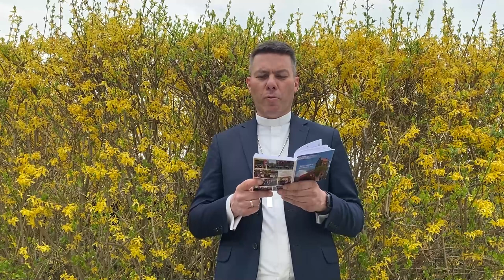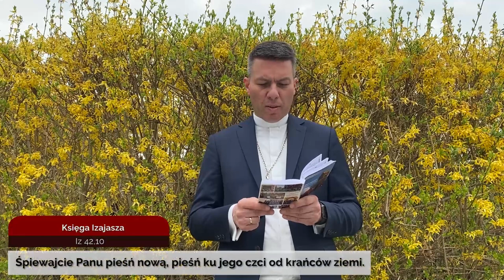Codziennik biblijny, Słowo na dzień 3 maja 2022 r.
bp Marcin Makula, Parafia Ewangelicko-Augsburska w Golasowicach
Rozważanie biblijne na Słowo dnia:

Śpiewajcie Panu pieśń nową, pieśń ku jego czci od krańców ziemi.

[Wytrwajcie] w wierze, ugruntowani i stali, i nie [zachwiejcie] się w nadziei, opartej na ewangelii, którą usłyszeliście, która jest zwiastowana wszelkiemu stworzeniu pod niebem.
List do Kolosan 1,23
Codziennie o 7 rano spotkanie z Biblią.